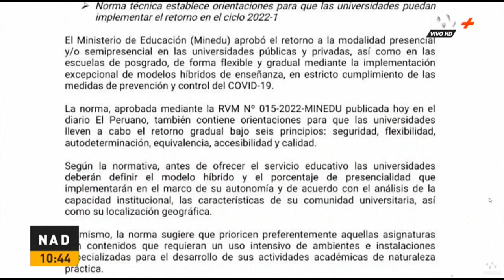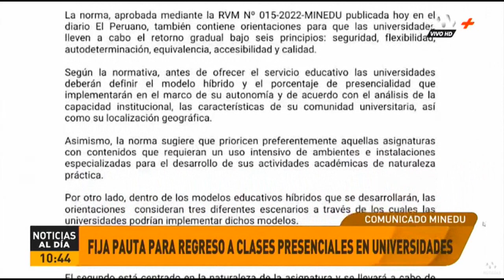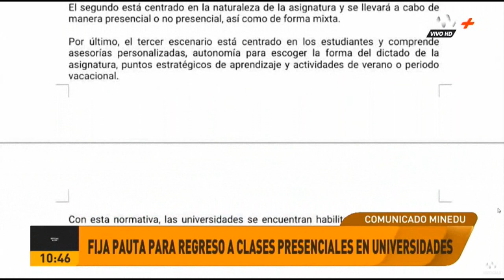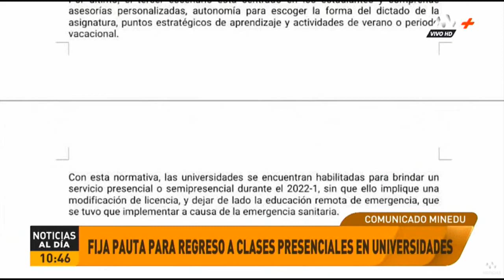¡ATENCIÓN! Minedu aprueba retorno gradual a la presencialidad o semipresencialidad en universidades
El Ministerio de Educación (Minedu) aprobó el retorno a la modalidad presencial y/o semipresencial en las universidades públicas y privadas, así como en las escuelas de posgrado, de forma flexible y gradual mediante la implementación excepcional de modelos híbridos de enseñanza, en estricto cumplimiento de las medidas de prevención y control del COVID-19.